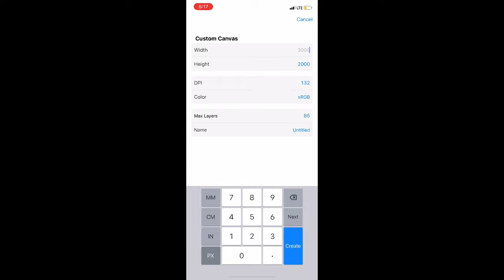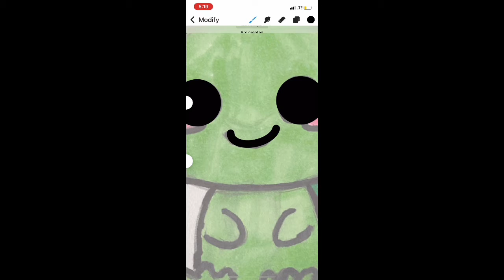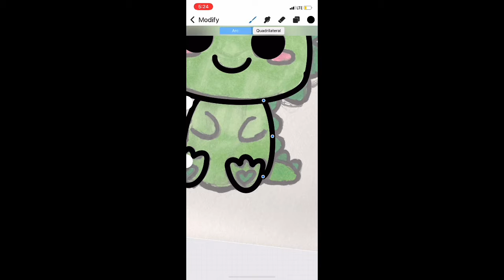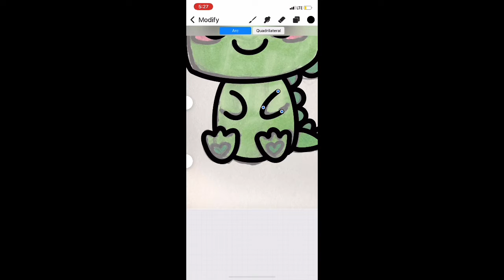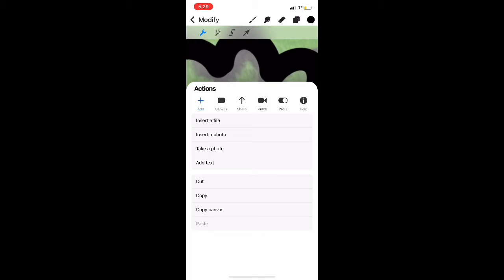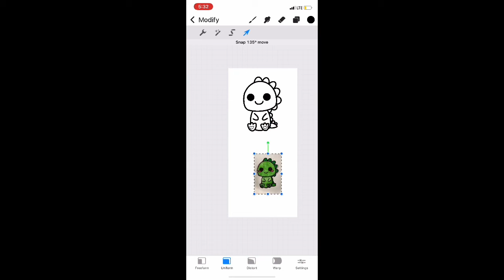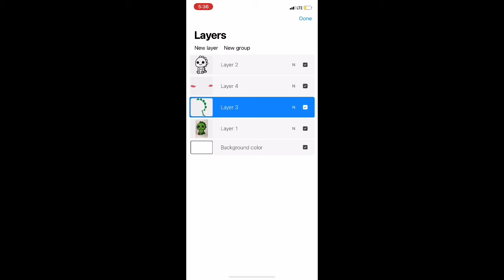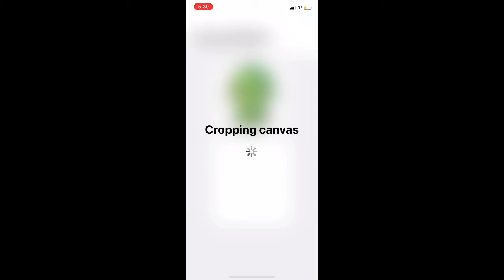How I digitally design my characters🧡|Journey Into Crafting💕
Hey guys👋

For this weeks video I decided to show you guys a time laps on how I design character’s.
Also let me know if you enjoyed the video. 🤍

App I used in this video:

•Procreate Pocket

Hope you enjoyed the video💕